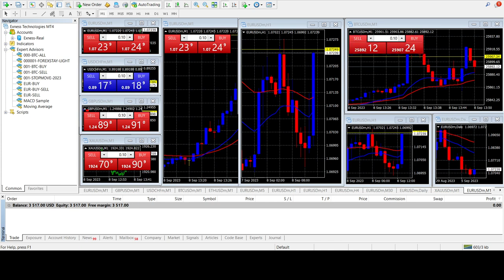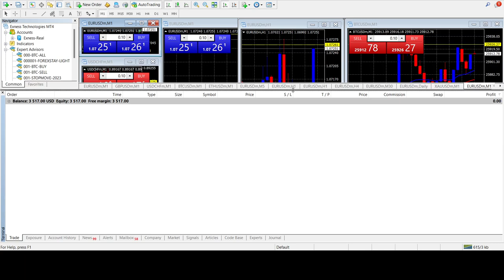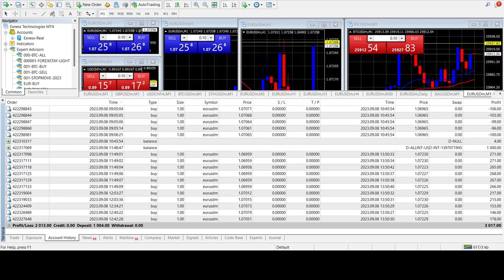EXNESS THE BEST TRADER مسابقة اكسنس افضل متداول لشهر سبتمبر